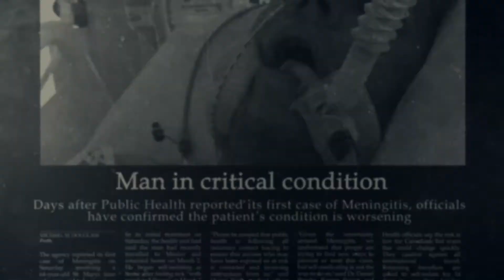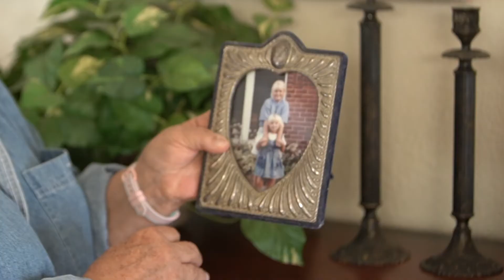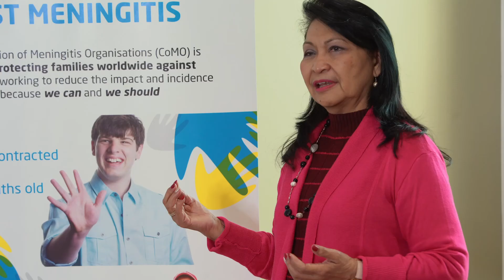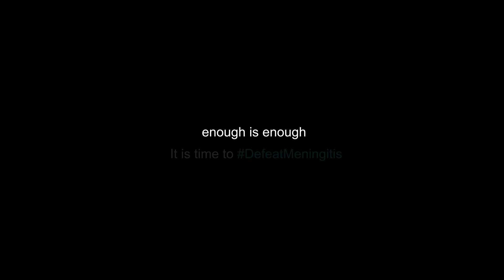World Meningitis Day 2020 (CoMO)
Those impacted by meningitis share their thoughts on this devastating disease.